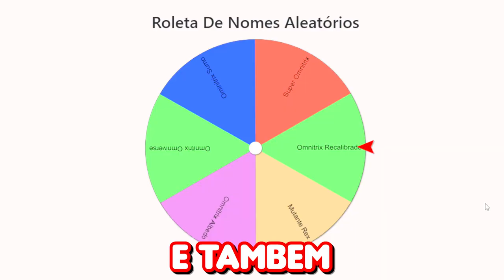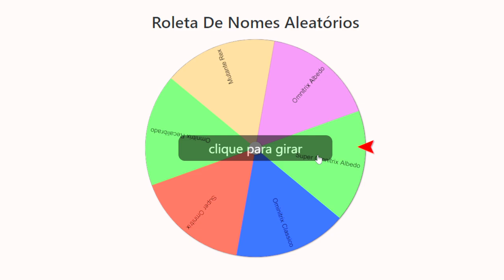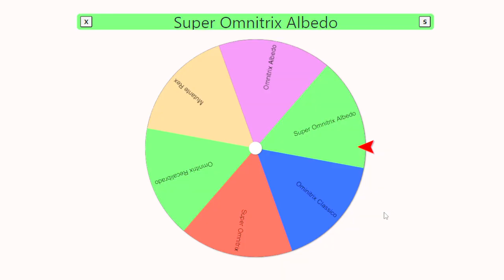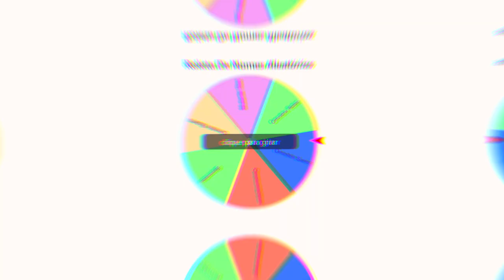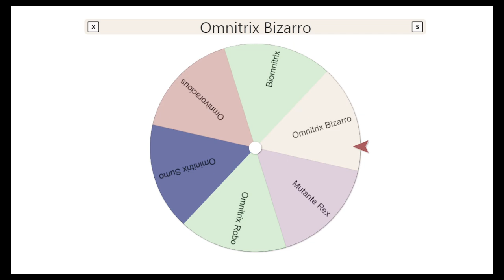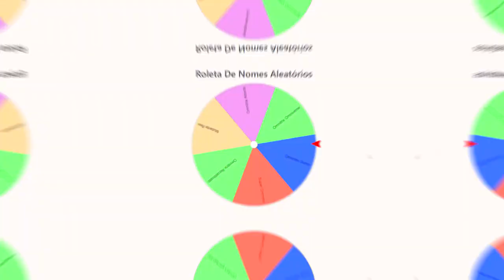MELHOR ADDON DE BEN 10 para MINECRAFT PE/BEDROCK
No vídeo de hoje eu vou mostrar para vocês a melhor addon de Ben 10 para Minecraft PE/Bedrock.